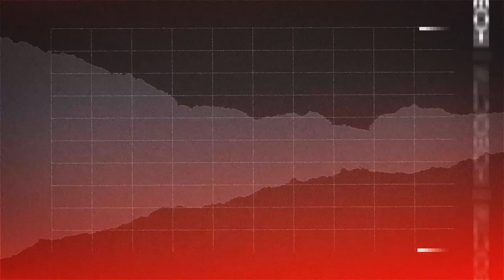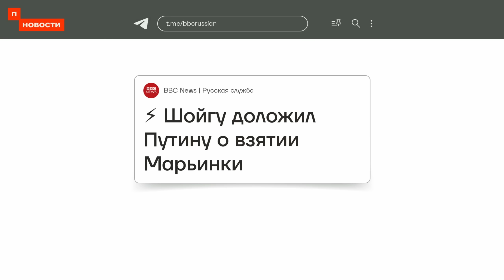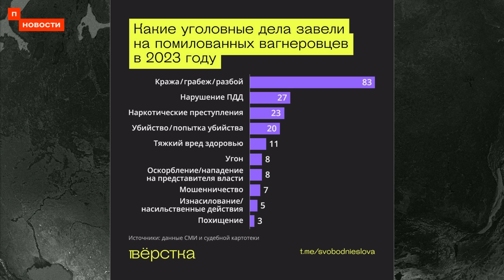Итоги дня | Жёны мобилизованных подали в суд на Путина | Навального нашли в Заполярье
Шойгу доложил Путину про взятие Марьинки в Донецкой области. Жёны мобилизованных судятся с Путиным. Алексея Навального нашли за полярным кругом, а экс-депутата Алексея Горинова обнаружили в тюремной больнице.

🔻 Bitcoin
3QzYvaRFY6bakFBW4YBRrzmwzTnfZcaA6E
🔻 Ethereum
0x314aC71aEB2feC4D60Cc50Eb46e64980a27F2680 "
🔻 Monero
42e1hkdsTHUUWSM24jVgLTH4MDJPMbNS1XDt7rK36dTBSKweohz9FSWKAAoqHLN9nSVgocnSnkR2AaLMWtsrmAoQGPdWSE1
🔻 Zcash (Z-адрес)
zs1x0f6ccg9njmkahy03kup0fujdgp5pthv2nug7mwe0luj54mxal60ttym4aex3fnmj900yqtqcl5
🔻 USDT
0x9A4B20a7909Af03dd8B4f28A419840F9715E1F73

Таймкоды

00:00 Начало
00:21 Навального нашли в Заполярье
01:24 Россияне становятся беднее
01:58 Краснокаменск остался без электричества
02:25 В Волгограде пригрозили уволить сотрудников за костюмы на вечеринке
02:50 Шойгу доложил о взятии Марьинки
03:24 Жёны мобилизованных судятся с Путиным
03:50 На помилованных вагнеровцев завели 190 уголовных дел
04:12 Акции протеста в Белграде
04:35 Мексиканские мигранты штурмуют границу США